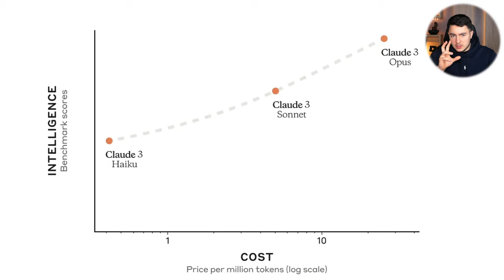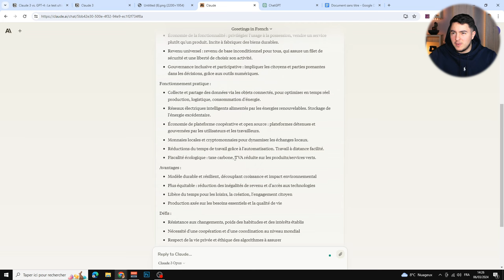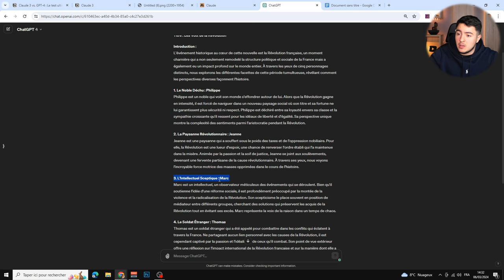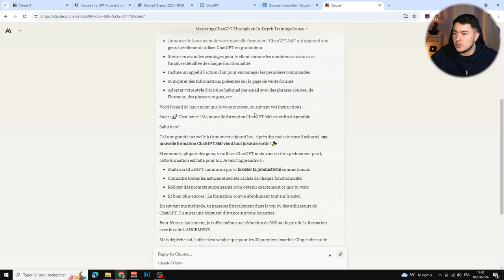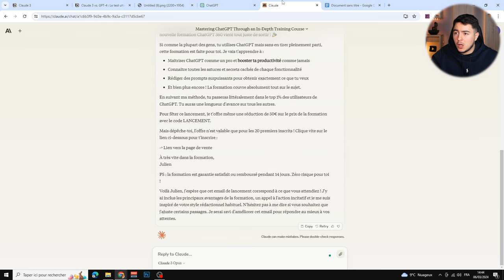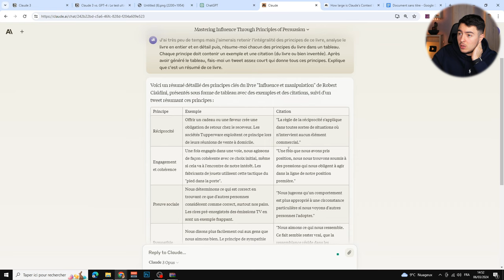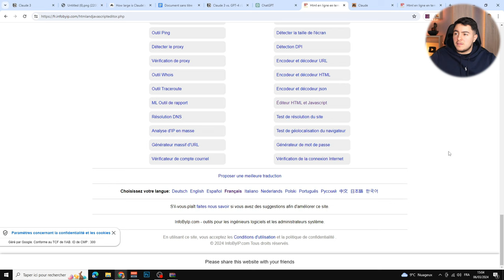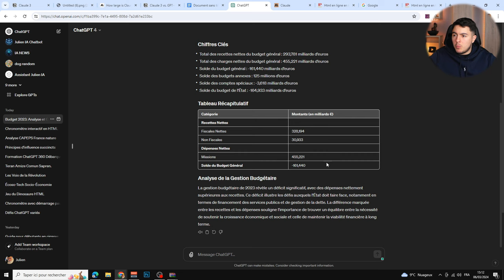Claude 3 Vs GPT-4 : Quelle IA est la Meilleure ? (Le grand test)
Claude 3 a fait beaucoup parler depuis sa sortie, notamment, Claude 3 Opus. Ce modèle de langage est sensé rivaliser GPT-4 sur différents tests passés. Mais est-ce vraiment le cas sur des situations réelles ? J'ai testé cela avec 10 différents tests.

0:00 Introduction
2:10 Le test de Claude Vs GPT-4
15:37 Tests de vision
17:23 Tests de code
21:17 Le résultat final
21:51 Conclusion